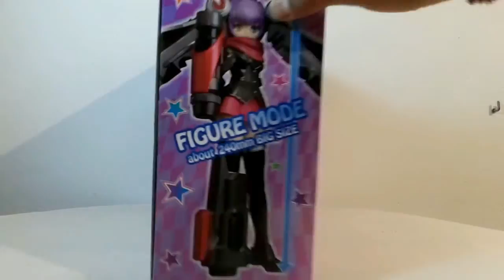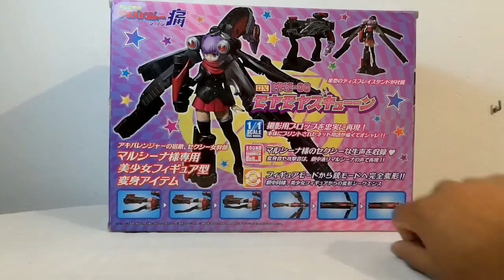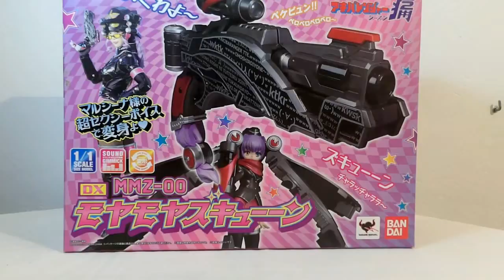DX MMZ-00 Moya Moya Z-Cune | Hikonin Sentai Akibaranger S2 | Tokufrikerz N.E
Esta vez presentaremos el changer / morpher / device de la Villana de nuestros queridos Akibaranger , la DX MMZ-00 Moya Moya Z-Cune de la serie Hikonin Sentai Akibaranger Season 2.
Al igual que la anterior Z-cune, esta DX es a escala 1/1 y la podemos disfrutar de sus 2 formas, tanto en modo figura/comunicador de Aoi Ichikawa o modo Gun  ( pistola ), pero en una versión mas maléfica y sexy.
Jamoso ! ;)